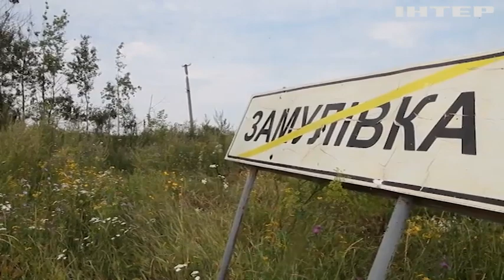На Харківщині досі залишаються без світла вісімдесят сіл